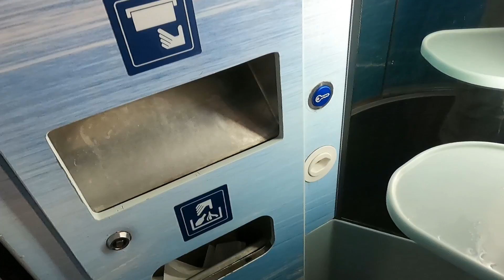Bernina Express First Class Scenic Train In Switzerland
Enjoy our journey on the Bernina Express train ride, Chur to Campocologno, Switzerland. We had a lovely time on this classic Swiss train ride. We traveled in the Bernina Express First Class car. We reserved a seat by using our Swiss travel pass. The Bernina Express is a part of the Rhaetian Railway. This epic journey takes you through the Swiss Alps but also the Albula Tunnel, the Brusio Circular Viaduct, Landwasser Viaduct and Alp Grum to the highest point on the trip to Ospizio Bernina. This is a favorite scenic train in Switzerland.